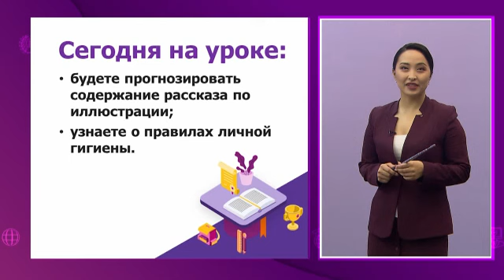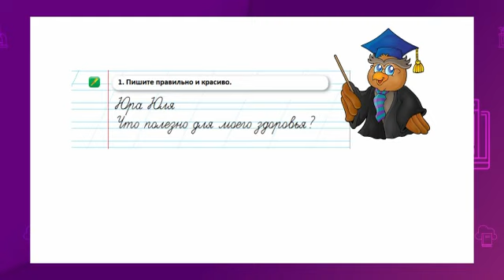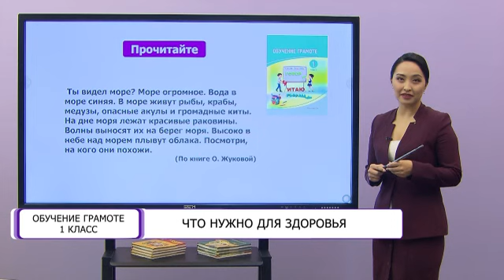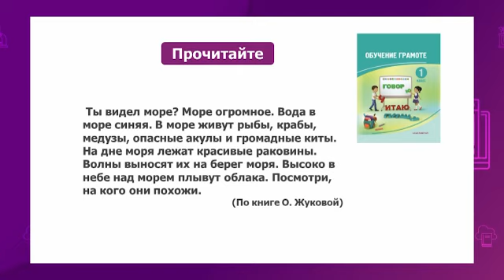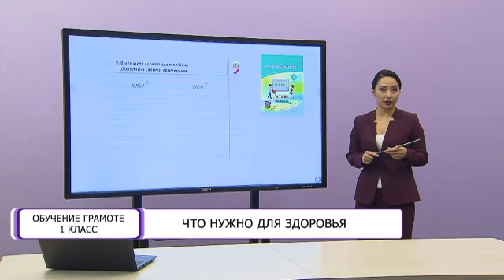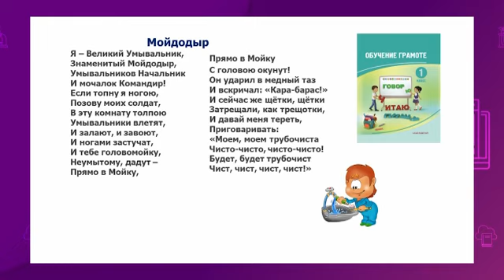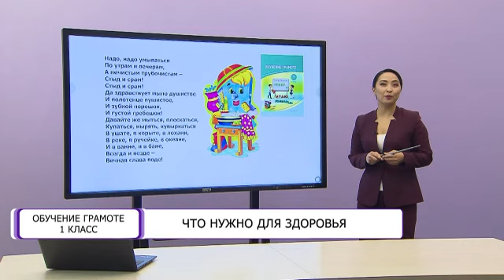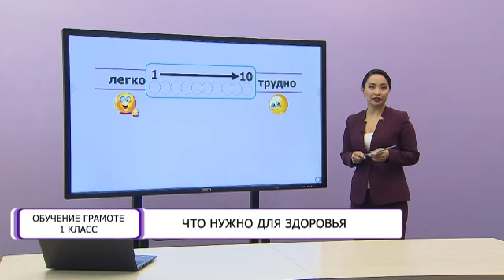Обучение грамоте. 1 класс. Что нужно для здоровья /24.05.2021/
Тема урока: Что нужно для здоровья